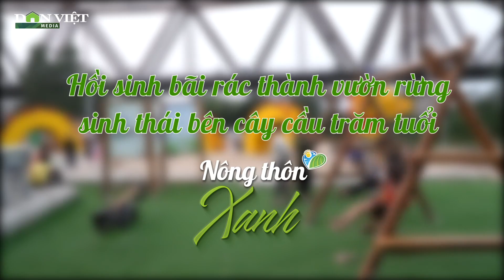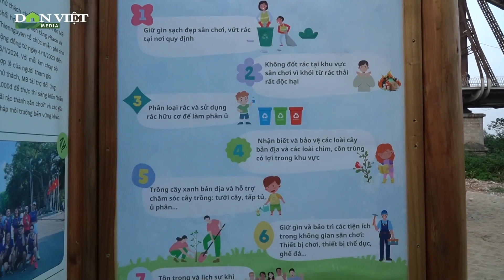NÔNG THÔN XANH: "Hồi sinh" công viên rừng sinh thái từ bãi rác thải bên cây cầu trăm tuổi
Từ một bãi rác thải khổng lồ, um tùm cây cối, khu đất bờ vở sông Hồng dưới chân cầu Long Biên đã được hồi sinh thành sân chơi và vườn rừng giữa lòng Thủ đô, thu hút rất nhiều người lớn, trẻ nhỏ đến vui chơi, tập thể dục.